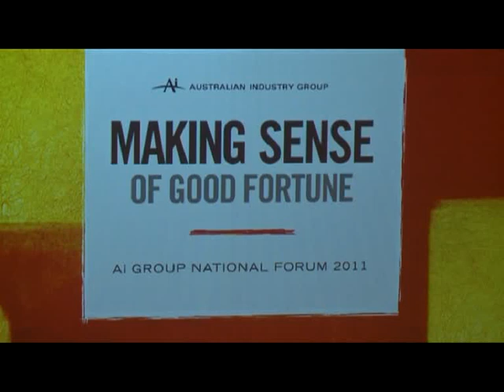Sam Walsh Executive Director of Rio Tinto speaks to the Australian Industry Group Annual Forum 2011